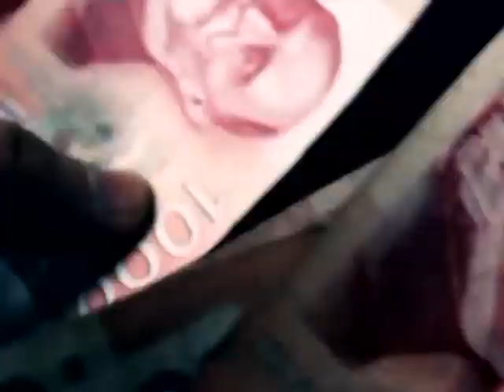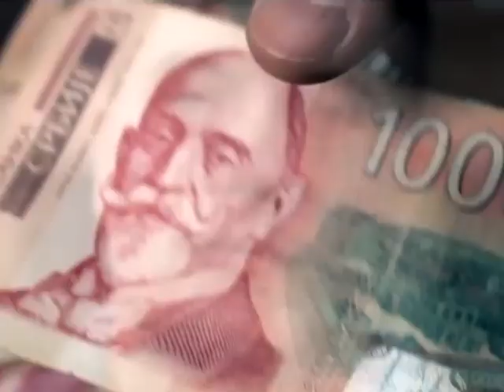90 odsto gradjana i privrednika koristi mru odlaganja otplate kredita1